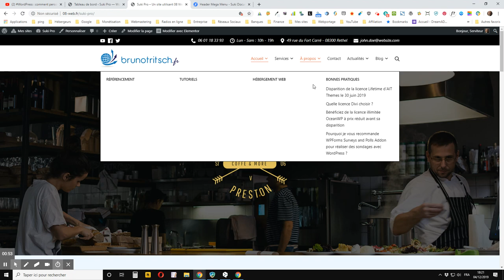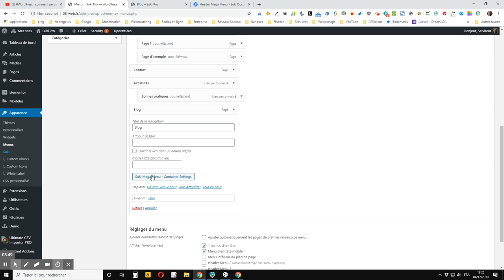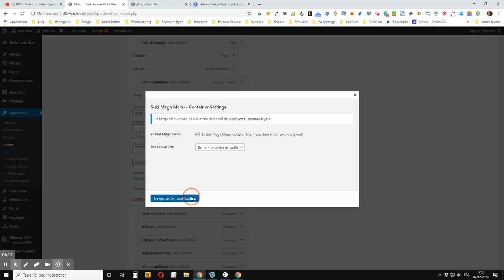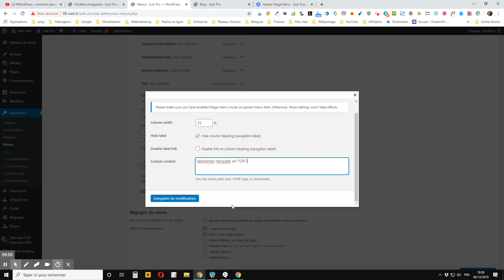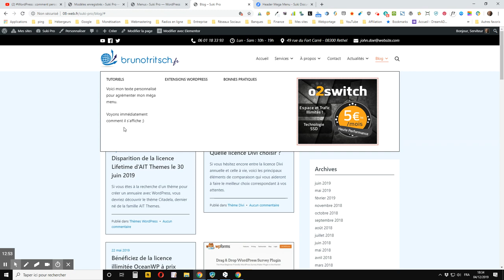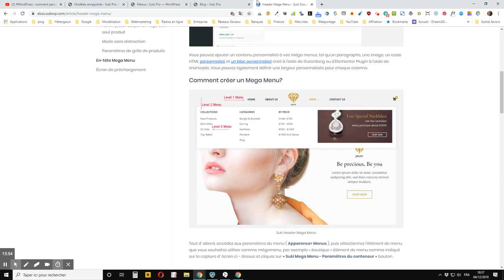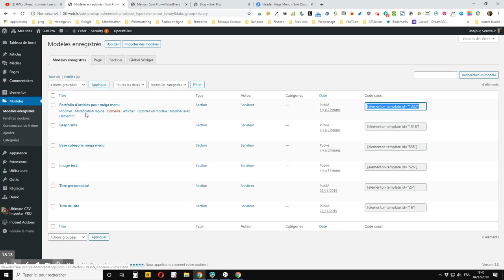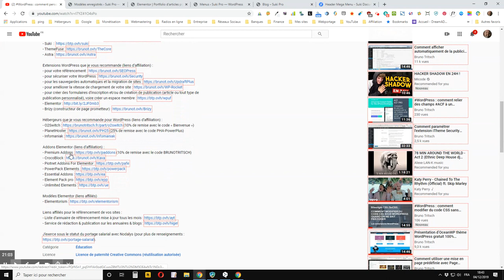WordPress : comment paramétrer un méga menu avec Suki Pro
vous montre comment paramétrer un méga menu sur votre WordPress avec Suki Pro et éventuellement Elementor Pro.

Rejoignez le groupe Facebook francophone de Suki (ATTENTION : il faut absolument accepter les règles du groupe).